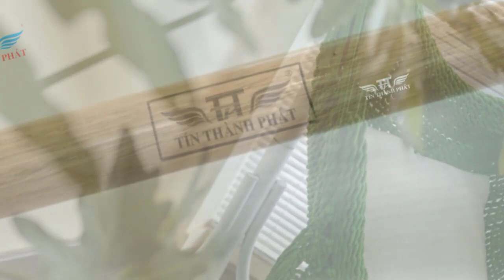Võng Xích Đu Tín Thành Phát - Trang trí góc check-in siêu đẹp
Võng Ghế Xích Đu  Tín Thành Phát

VÕNG XÍCH ĐU TÍN THÀNH PHÁT
Võng xích đu Tín Thành Phát là sản phẩm mang đến cảm giác mới mẻ, thoải mái và không thể thiếu trong những không gian sang trọng hoặc buổi dã ngoại hay cắm trại,…

Cấu tạo sản phẩm võng xích đu Tín Thành Phát:
Sản phẩm võng xích đu sang trọng được đan bằng thủ công với chất liệu từ sợi cotton màu nâu, màu kem và xanh lá mềm mại và có độ bền cao. Phần thành gỗ có chiều ngang dài 100cm cố định tạo chỗ dựa rộng rãi và thoải mái cho vùng vai khi sử dụng.

Bên cạnh đó, phần để chân bạn có thể kéo dài phần lưới võng để duỗi thẳng chân như đang nằm võng. Với thiết kế kiểu dáng thời trang, hiện đại và cực kỳ tiện lợi không chiếm quá nhiều diện tích.

Võng xích đu chỉ có 1 điểm treo nằm ở phía trên, đồng nghĩa với việc bạn có thể dễ dàng treo võng xích đu bất kì nơi đâu bạn muốn một cách nhanh chóng và dễ dàng. Cũng có thể treo lên một cành cây hoặc góc hiên nhà hay ở ban công, phòng khách, sân vườn,……….. của ngôi nhà của bạn.

Ngoài ra, phần lưới và dải gỗ có màu sắc tự nhiên như màu vàng bò, xanh nõn chuối đậm và màu kem kết hợp với kiểu gối tôn lên vẻ đẹp, sang trọng của ngôi nhà bạn.

Đồng thời, bạn cũng có thể để võng xích đu Tín Thành Phát ở những nơi có sân hay vườn không nhầm lẫn với sự đa dạng của tự nhiên. Kết hợp hài hòa với sự cách điệu bởi 2 tua ở 2 bên cán gỗ và phần ren bên dưới sẽ mang đến cho bạn cảm giác hạnh phúc và  hay hơn nữa là nhâm nhi đồ uống hoặc đọc sách yêu thích, trò chuyện cùng với gia đình thân yêu của bạn.

Công ty TNHH Tín Thành Phát
Địa chỉ:  413/56/19/48 Lê Văn Quới, P.Bình Trị Đông A, Q.Bình Tân, TP.HCM, Việt Nam